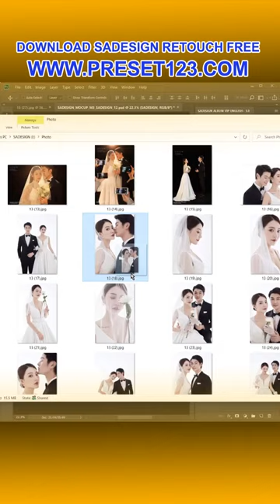Amazing Photography Photography Photo photographer #497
Photoshop, photoshoptricks, photoshoptiktok, photoshoptutorial, photoshopediting, photoshoptips